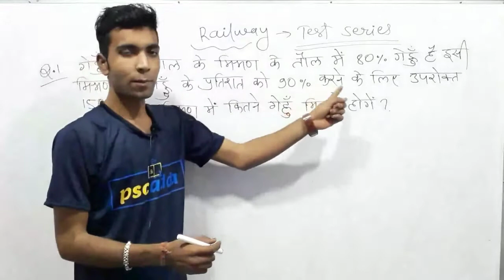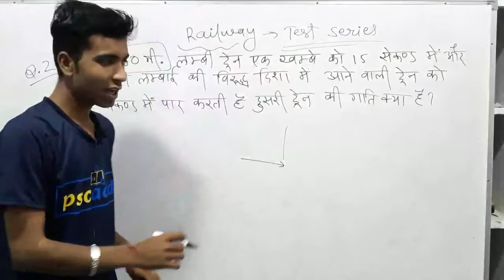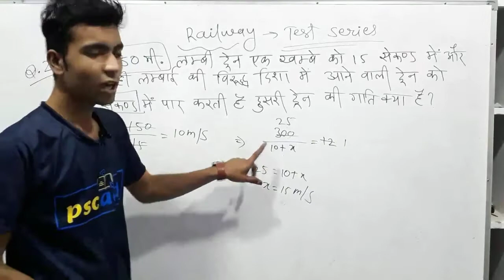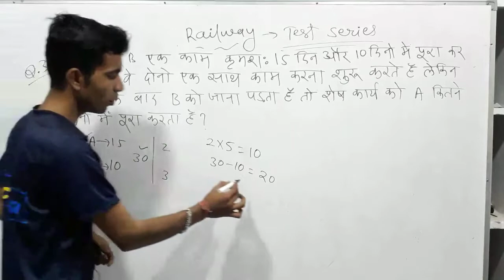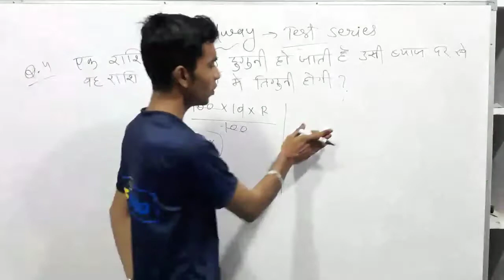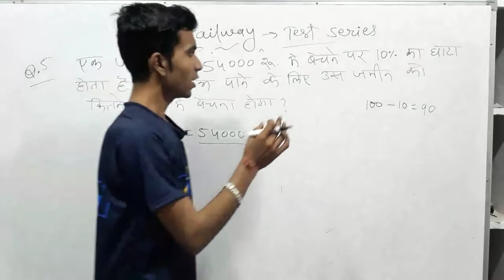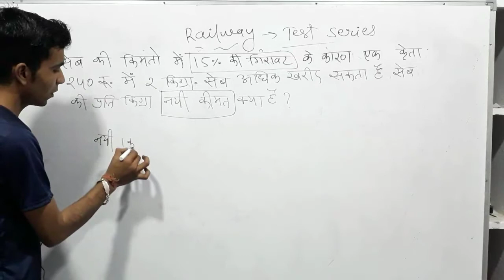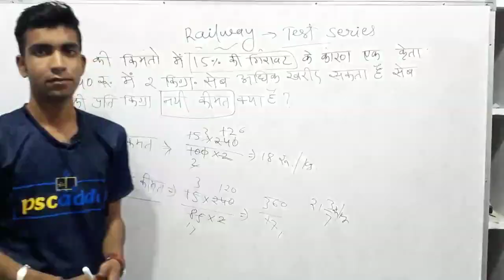RRB NTPC Maths Practice Set (2019) Day2 | Railway NTPC Exam 2019 Crash Course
RRB NTPC Practice Sets - 2, RRB Group D Practice Sets  - 2, Railway Practice Set - 2 | pscadda